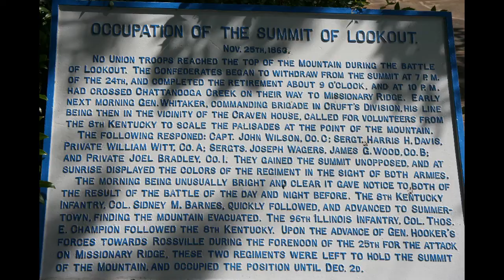Point Park Battlefield Lookout Mountain Tennessee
Date:
Starring:
Videographer: Robert Rainard